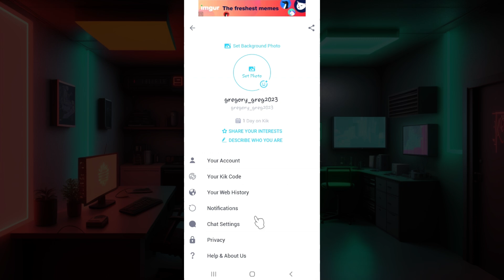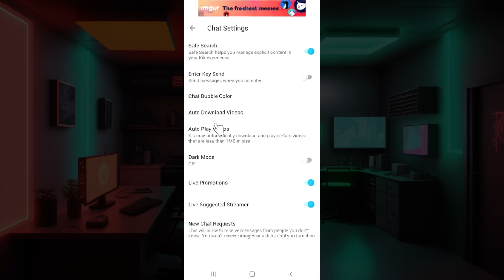How to Turn Off New Chat Requests on Kik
Tired of random chat requests on Kik? In this video, we’ll guide you through the steps to disable unsolicited chat invites on Kik. Learn how to tweak your privacy settings to control who can message you and keep your conversations secure.